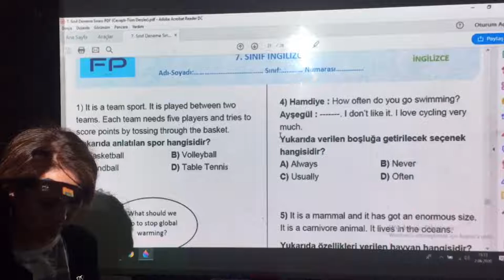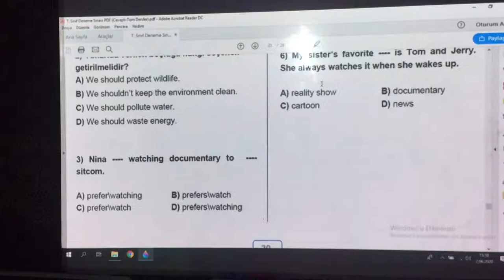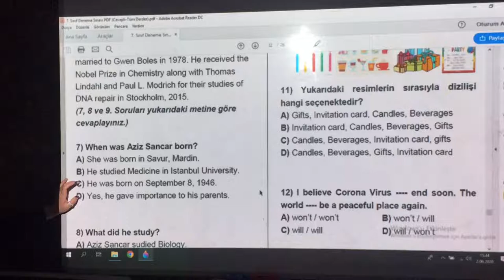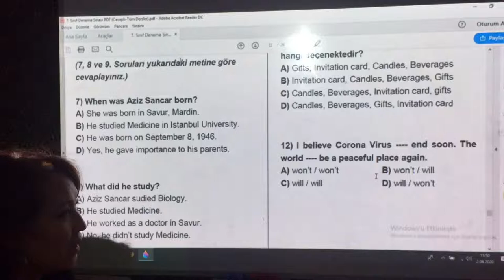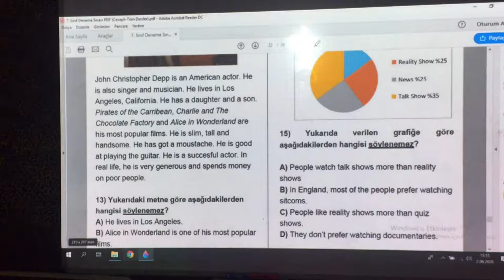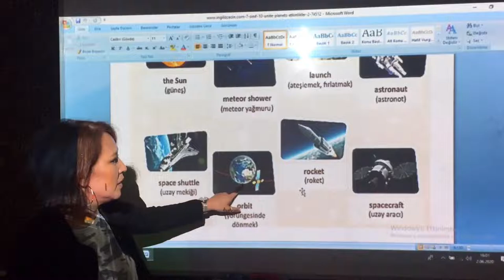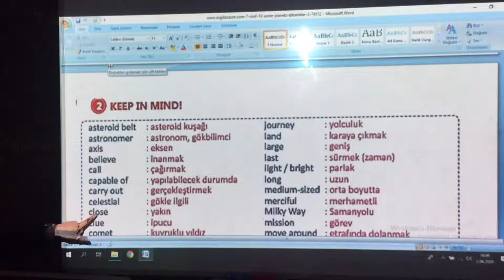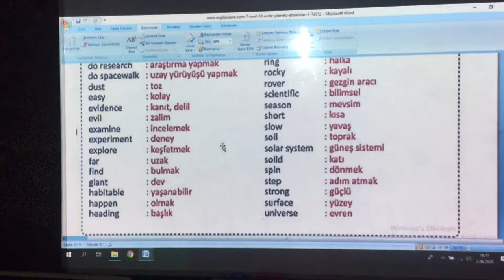7.Sınıf İngilizce // Genel Tekrar